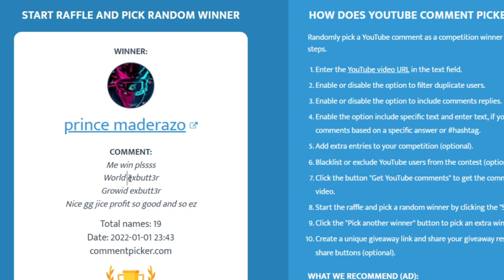Types of SCAM to avoid [Growtopia Guide]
WHAT ARE YOU WAITING FOR? Comment your world & IGN .
LIKE THIS VIDEO TO JOIN!

RANDOM TAGS
growtopia lazy profit
growtopia profit tutorial
growtopia dirt to dl
growtopia easy guide
growtopia tutorial
growtopia how to be rich
growtopia rich
growtopia new strategy
growtopia road to dls
growtopia series
growtopia magplant
growtopia farm
growtopia gacha

growtopia bfg
growtopia east gems
growtopia gems
growtopia method
growtopia speedrun
growtopia crafting
growtopia farming
growtopia best way to profit
growtopia easy step to profit
growtopia indonesia
growtopia indo
growtopia no farming
growtopia how to double your wls
growtopia how to get dls
growtopia how to get first dl
growtopia how to profit
growtopia how to be pro
growtopia make dls
growtopia profit ways
growtopia fastest way ro profit
growtopia gacha fossil
growtopia gacha profit
growtopia profit or not
growtopia gacha strategy
growtopia profit bfg
growtopia Christmas profit
growtopia secret profit
growtopia 10wls profit
growtopia unrated pro
growtopia modal
growtopia learn how to profit
growtopia history
growtopia event
growtopia ances
growtopia aura
growtopia wings
growtopia profitable world
growtopia rich fast
growtopia insane profit
growtopia buy+
growtopia lava
growtopia wings
growtopia lava to dcs
growtopia dcs

growtopia casino
growtopia shop
growtopia trolling
growtopia moderator
growtopia dropped dls
growtopia show battles
growtopia random set
growtopia dr title
growtopia legendary
growtopia speed run
growtopia noob show
growtopia newbie
growtopia expensive
growtopia da vinci
growtopia selling
growtopia buying
growtopia wand
growtopia rayman fist
growtopia scam fails
growtopia zues
growtopia casino bet
growtopia trader
growtopia collecting dls
growtopia vend
growtopia beginner
growtopia fossils
growtopia new items
growtopia carnival
growtopia banned
growtopia legendary own
growtopia tackle farm
growtopia lucky
growtopia harvest
growtopia investment
growtopia halloween 2021
growtopia halloween
growtopia growganoth
growtopia how to profit in halloween
growtopia insane profit h1lloween 2021
growtopia easy profit h1lloween
growtopia make easy wls in halloween
growtopia nightmare wings
growtopia med scarf
growtopia devil wings
growtopia angel wings
growtopia prepare for halloween
growtopia prepare for halloween 2021
growtopia best profit
growtopia dirt to ances 2021
growtopia dirt to aura 2021
growtopia dirt to
growtopia road to
growtopia gacha profit
growtopia gacha
growtopia new trick
growtopia trick
growtopia gacha easy profit
growtopia new items
growtopia items
growtopia farming profit
growtopia profitable items
growtopia ghost hunt
growtopia hunting ghost
growtopia ghost hunt profit
growtopia ghost hunt 2021
growtopia ghost hunt
growtopia dirt to devil wings
growtopia dirt to devil
growtopia wing week
growtopia wonder week
growtopia wonder wing
growtopia new wing
growtopia lucid wings
growtopia wing profit
growtopia magplant
growtopia dirt to magplant
growtopia dirt to neon
growtopia dirt to neon cape
growtopia neon cape
growtopia demonic aura
growtopia aura
growtopia halloween 2021
growtopia growganoth 2021
growtopia growganoth new items
growtopia easy profit growganoth
growtopia scam
growtopia scam fail
growtopia zombie